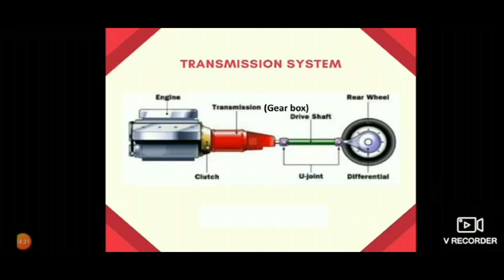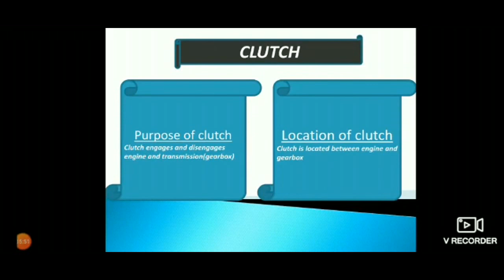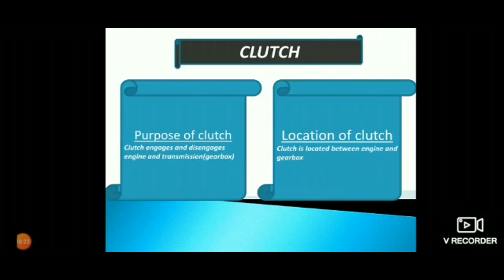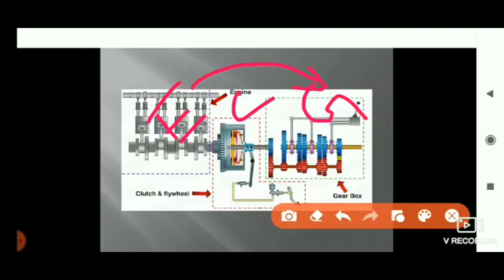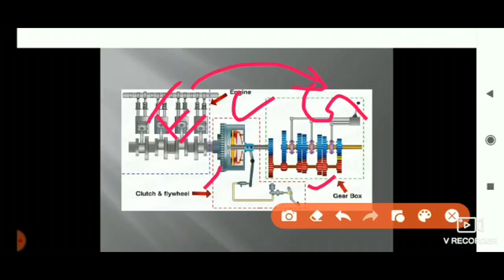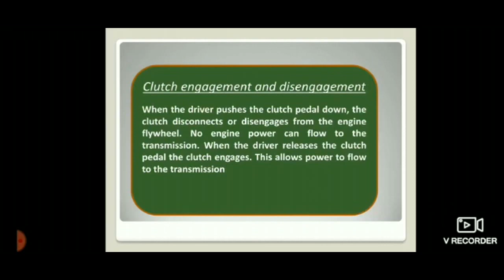01 II AT Clutch 1